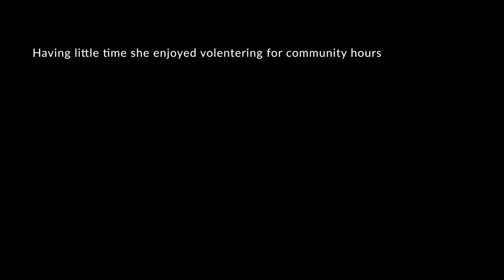Student spotlight Haley Lewis